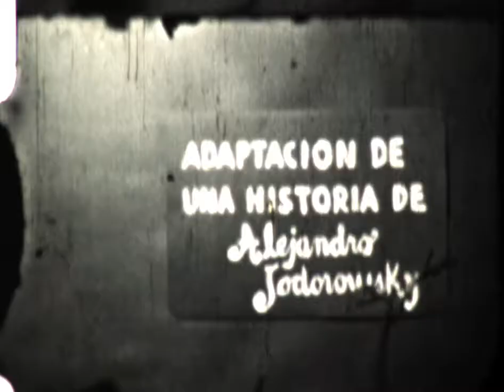Una Historieta Molesta (fragmento)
Una Historieta Molesta (fragmento) / Adaptación de la obra de Jorowsky.
Dir. Hernando Tejada
Ficción
8mm
Cali, Colombia 1967

MEMORIA LATENTE -Fase IV Becas de Gestión de Archivos y Centros de Documentación Audiovisual "Imágenes en Movimiento". Ministerio de Cultura.